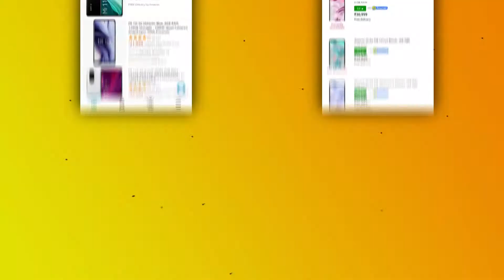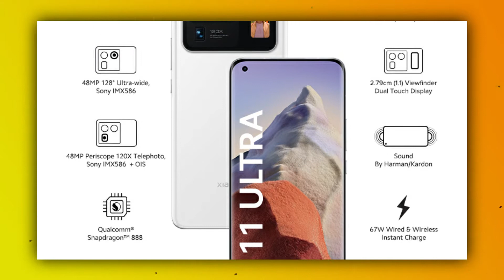Mi 11 Ultra Out Of Stock For Life Time || BAD NEWS 😡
Aaj ki is video me aapko " MI 11 ULTRA " Smartphone Ke Out Of Stock ke baare me bataya he.